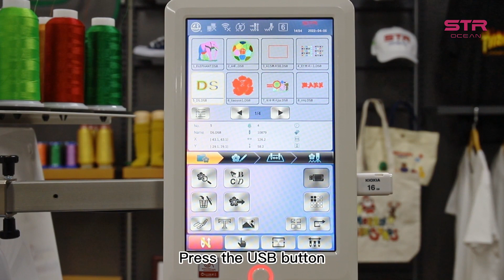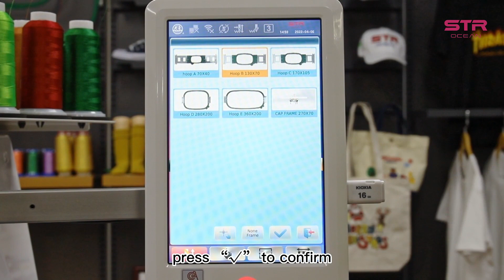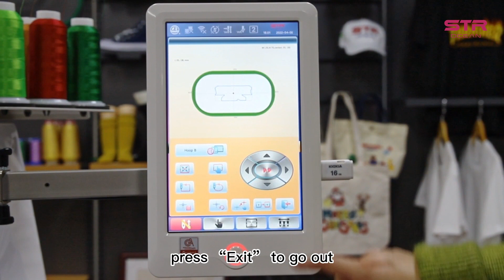H9 How to embroider on T shirt -- Honey series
STR Honey series single head embroidery machine can do cap embroidery, garment embroidery and flat embroidery.